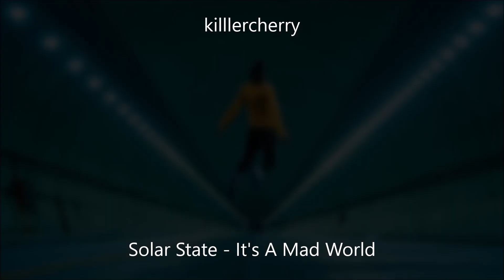Solar State - It's A Mad World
It's a Mad World...

Submit your music and artwork

Comets falling from the sky think I just lost hope
Engines of a peaceful world emitting black smoke
Drops of blood and tears they blend into a red sun
Anybody still remember where we came from
Who am I to say we let it slip away
Modern slavery we're not the ones to blame no
When the storm of 2050 hits the bay
Who will comfort me and save me

Losing sight of human essence where the love go
We're all losers in a game we think we control
Cholesterol damage, hearts they're ticking like a time bomb
Never mind the 100 pills you have to swallow

It's a mad world (x29)

IMPORTANT:
If there are copyright issues with any of my videos from producer or label's side (including artists of the images used), please send an e-mail to: and I will remove it immediately!